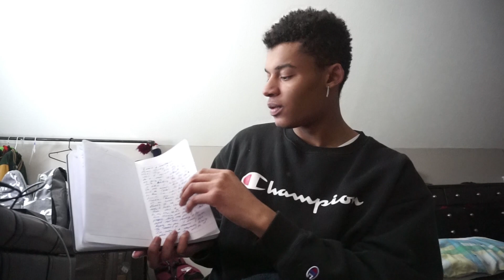U2L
This about giving good vibes and helping people with advice. and Giving opinions  to people's situations.I hope to help anyone and everyone with their situations or problems  they are dealing with. Direct message my c.a.p. talks instagram and ill answer your situations or problems in the next episode. My name is Garrison Hearst i was born in Akron, Ohio on March 15th 2000. I'm now 19  and i lost both of my parents before i turned 19 and this is my story. i hope my smile makes you smile.

Qpercy music itunes Spotify itunes : Out the trap spotify: Out the trap